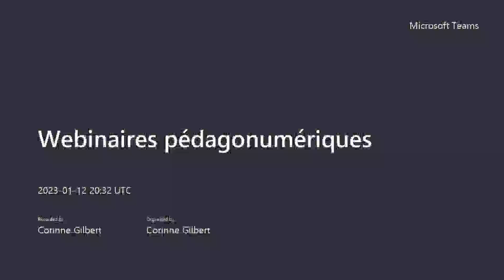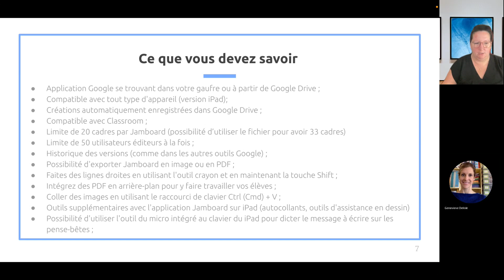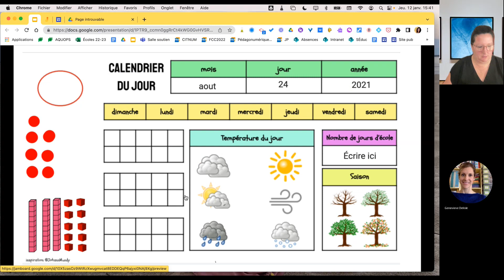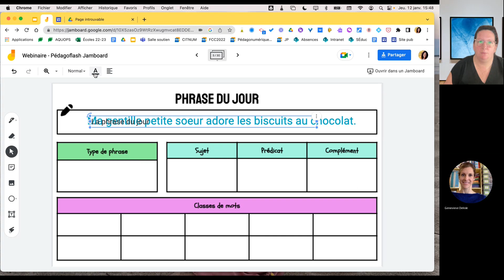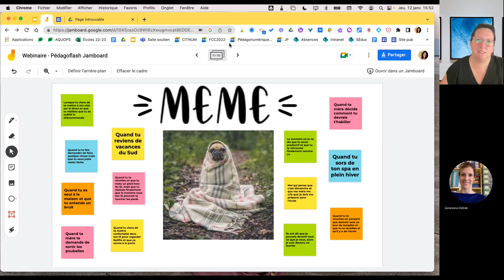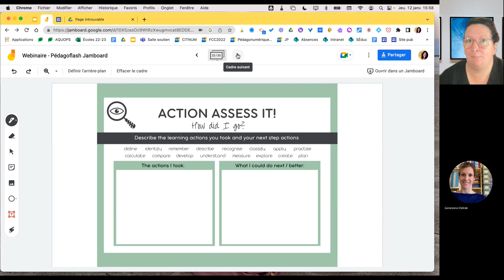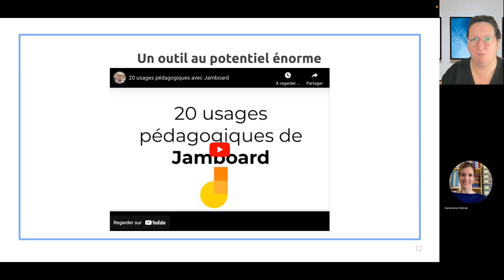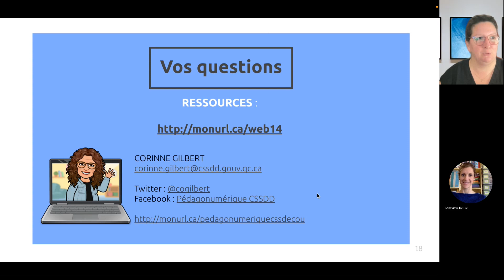Webinaire pédagonumérique - 25 idées pédagogiques avec Jamboard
Ce webinaire vous permettra de découvrir Jamboard, un outil de type tableau blanc intégré à la suite Google. 25 idées pédagogiques y seront présentées selon des intentions pédagogiques précises. Que ce soit pour dynamiser vos routines, pour favoriser la manipulation, pour soutenir l’organisation des idées ou concepts, pour activer les connaissances antérieures ou pour générer des observations, Jamboard est un outil polyvalent dont vous ne pourrez plus vous passer!